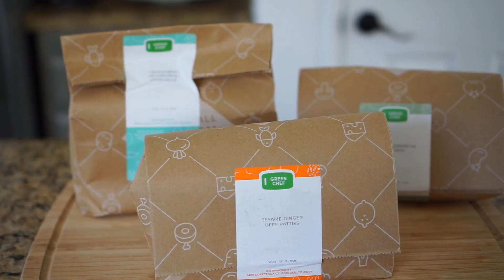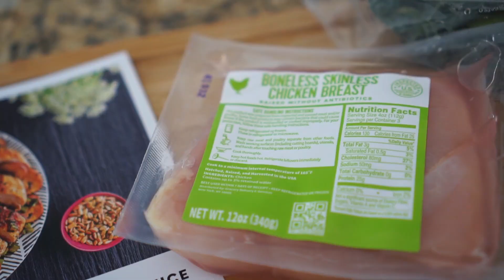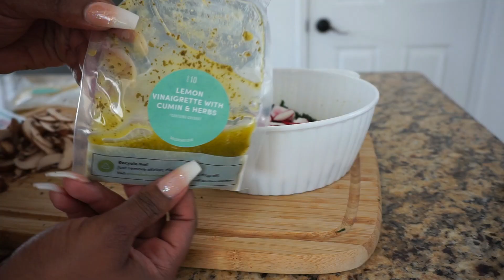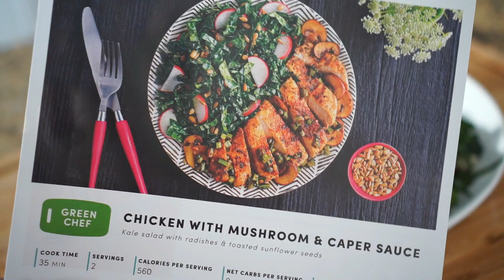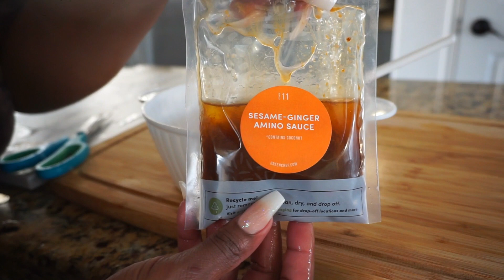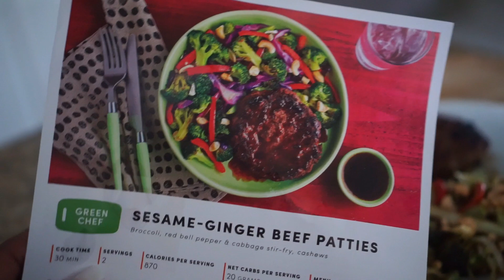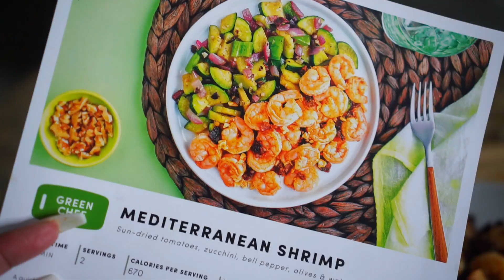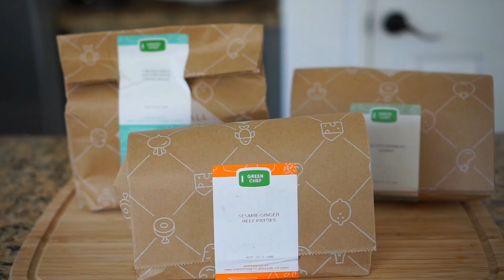A WEEK OF KETO MEALS IN ABOUT 2HRS! CAN I DO IT? FAST KETO MEAL PREP!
❤GREEN CHEF ❤
For $90 off across your first 4 Green Chef boxes, go and enter code 90KETOFASHO!

Hey loves! So, in today's video I attempted to meal prep a week worth of dinners in 2hrs or less with the help of Green Chef! I'm so happy about this week's meals because I really felt gourmet status lol :) I hope that you enjoy this video and if you do, don't forget to like, comment and subscribe!

Much love,
Tiff, Xo

Meal Prep Containers (mentioned, but not in video)
Deep White Pan: Sold Out

Instagram: @ketofasho (tag me in your KF inspired food!)
Fashion Instagram: @lacenleopard

❤ Keto Amazon Favorites ❤
Waffle Maker
Almond Flour
Swerve Sugar Substitute
Erythritol Sugar Substitute
Stevia Liquid Sweetner
Lily's Sugar Free Chocolate Chips